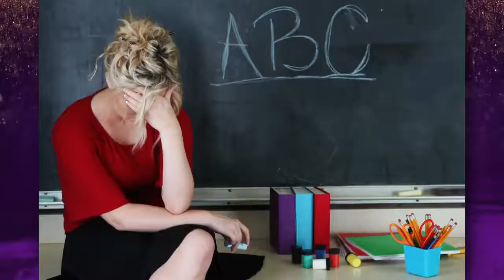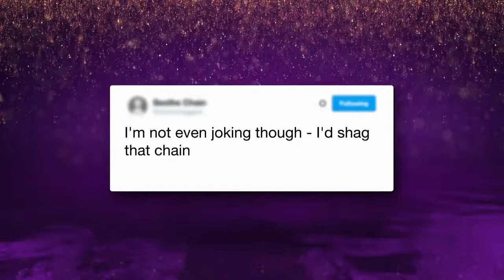The Graham Norton Show S27E06 Will Ferrell, Mark Ruffalo, Paul Mescal, DaisyEdgar-Jones, MirandaHart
The Graham Norton Show S27E06- Quarantine Show Six - 15/5/2020
Will Ferrell, Mark Ruffalo, Paul Mescal, Daisy Edgar-Jones, Miranda Hart, Billy Porter

Joining Graham on his virtual sofa tonight: actor and comedian Will Ferrell, starring in new comedy film Eurovision; funny lady Miranda Hart; triple Oscar-nominated Mark Ruffalo, playing twin brothers in I Know This Much is True; and the stars of BBC drama Normal People, Paul Mescal and Daisy Edgar-Jones. Plus a special home music performance by Pose star Billy Porter of his new single For What it's Worth.